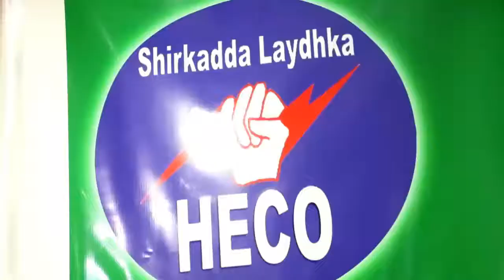Shirkadda Hecco ayaa abaalmarisay shaqaalihii ugu wacnaa 2019